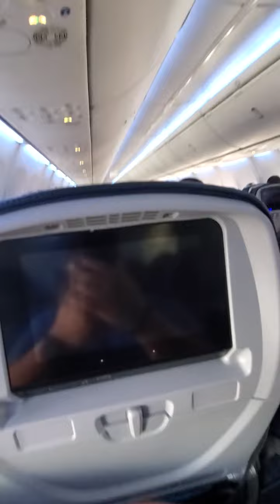Egypt air 🇪🇬 landing in Athenas Greece 🇬🇷